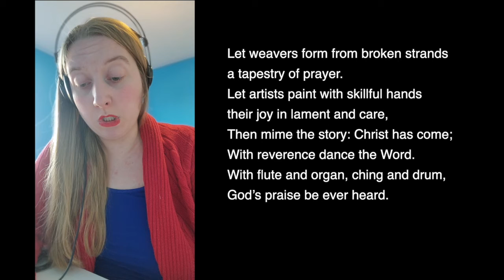Moved by the Gospel - Ellacombe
Vocalist: Angela Gibbon